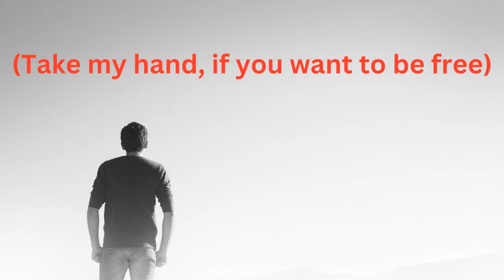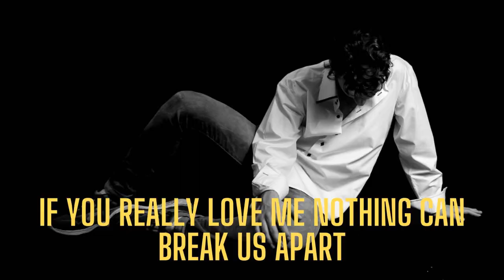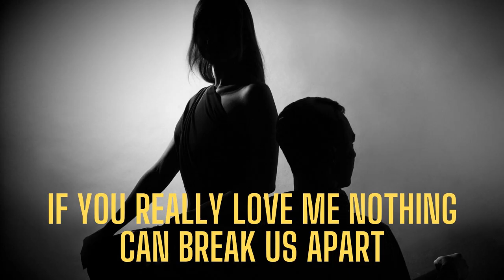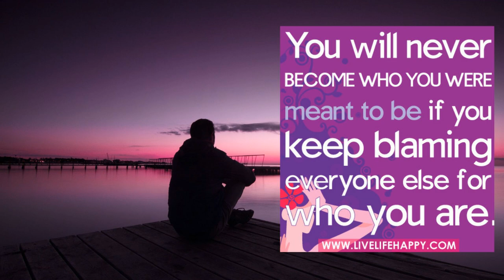No Turning Back – An Original Song Composition - A Music Lyrics Video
Hello folks! Here is another one of my original songs and music compositions which revolves around themes of love challenges, struggles, sacrifices, cares, commitments and priorities in a relationship.. Once again, I hope you like it and its message and/or points this song conveys in general.  Please also check all my original songs at Soundcloud thanking you in advance God Bless and Peace to All!